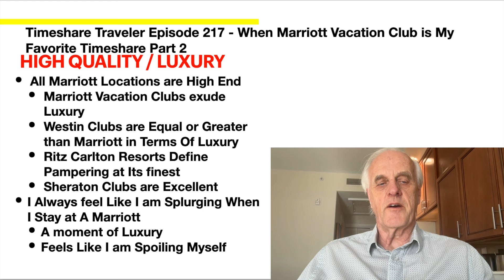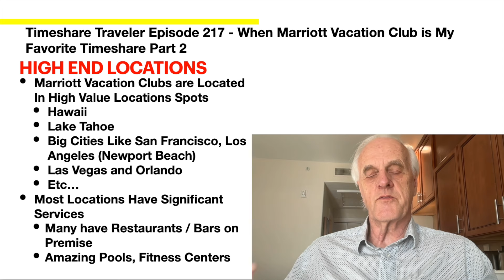When Marriott Vacation Club is My Favorite Timeshare Part 2,,, Timeshare Traveler Episode 217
I've owned Marriott Vacation / Vistana for several decades.  I don't own as much of Marriott as I do other timeshares and that is because I view Marriott as a premium brand and I use it when I want to be extra pampered.  For traditional vacations I use my other timeshares which are still better than a hotel.  But if I want to Splurge, then my favorite timeshare is Marriott.  Marriott is the most expensive timeshare as it is more than double my other timeshares in cost.

In this video, I will discuss the Luxury of Marriott, the availability, and the Locations.  I also discuss the perks I enjoy.  And Lastly, I will discuss the costs of a studio, one bedroom, and two bedroom based on average costs in off season to high season.   Hope you enjoy!